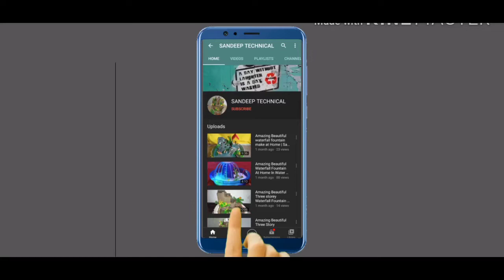How to Make Bamboo Waterfountain With Bamboo Rocking Fountain/SANDEEP Waterfall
How to Make Bamboo Waterfountain With Bamboo Rocking Fountain/SANDEEP Waterfull

HI FRIENDS my name sandeep welcome back my YouTube channel